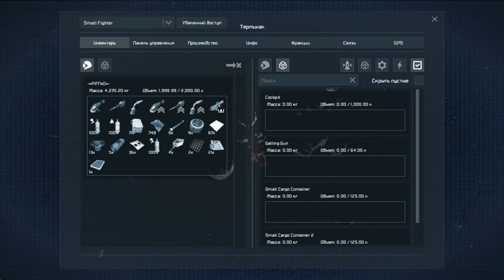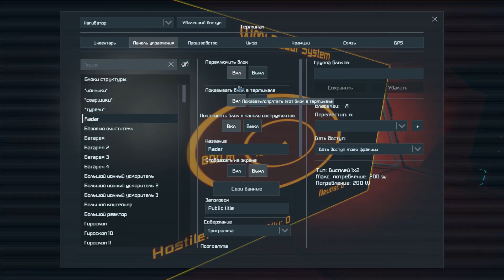[S6] Space Engineers ● Прохождение сценария: Ни шагу назад _14_48-я заключительная волна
Пробуем новый сценарий от разработчиков, после релиза игры Space Engineers.